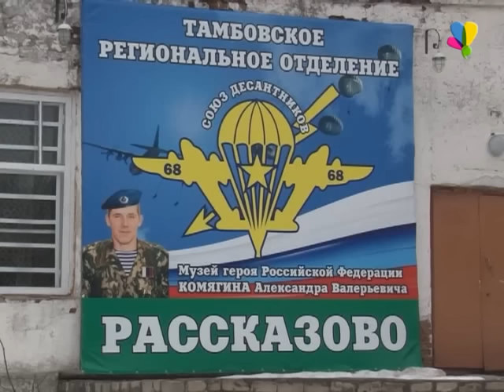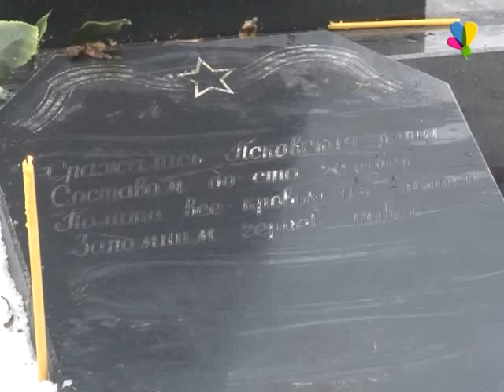Герои России посмертно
16 лет назад, 1 марта псковские десантники вступили в неравный бой с боевиками Хаттаба в Аргунском ущелье в Чечне.  Несмотря на многократное численное превосходство солдаты не оставили своих боевых позиций. Они стояли до конца, предотвратив прорыв бандформирований на территорию Дагестана. 84 бойца из 90 погибли. 22 военнослужащим посмертно присвоено звание Героя России, среди них и наш земляк  Александр Комягин.
Екатерина Студенова